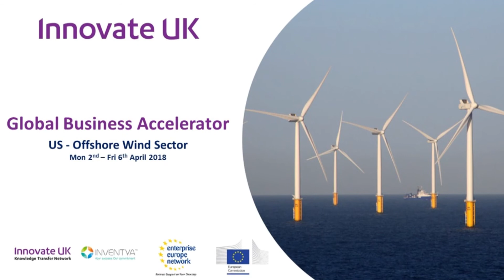GBAP 30 Second Pitch: Paul Clark, Masterfilter Limited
30 second pitch from Paul Clark of Masterfilter Limited filmed on 5th April 2018 during Global Business Accelerator Programme visit to the US. Paul was a participant in the Global Business Accelerator Programme visit to the US to explore research and innovation collaborations between the UK and US.

Enterprise Europe Network took 18 UK companies working in the offshore wind supply chain to attend the International Offshore Wind Partnering Forum in Princeton, New Jersey, between 2nd and 6th April 2018.